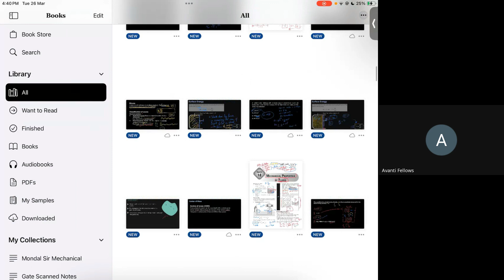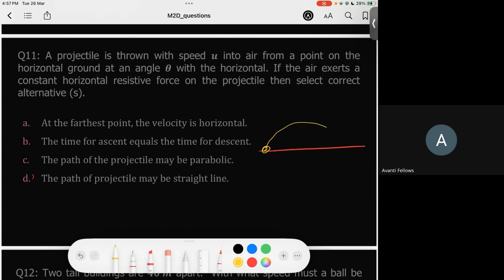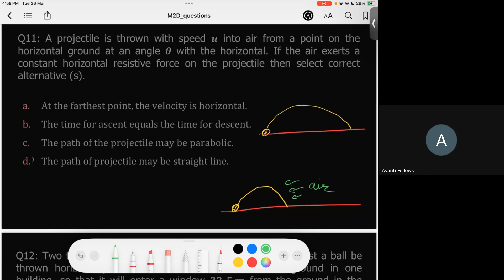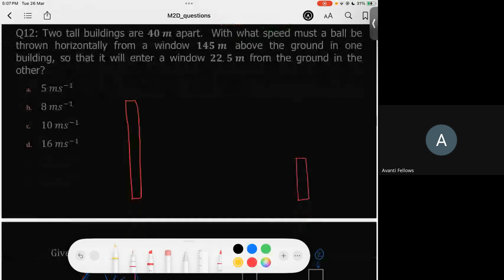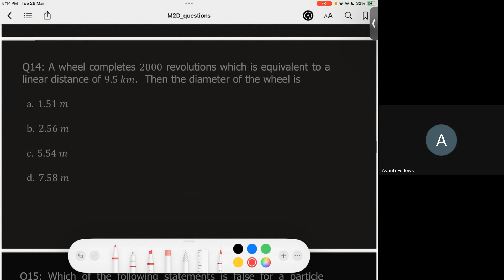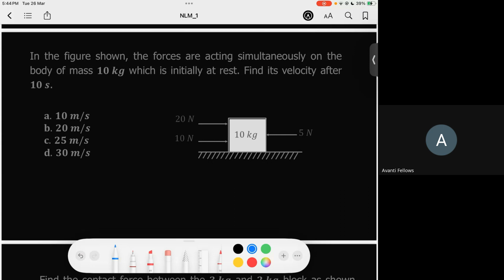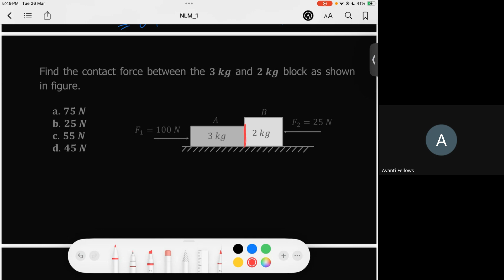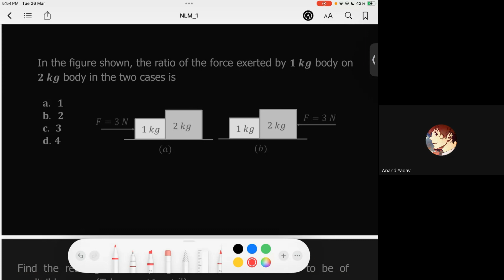Practice Problem Session on Projectile Motion and NLM | JEE Mains Crash Course | 26th March, 2024